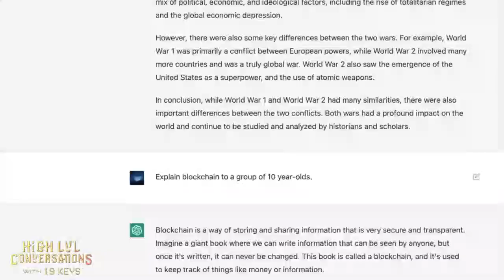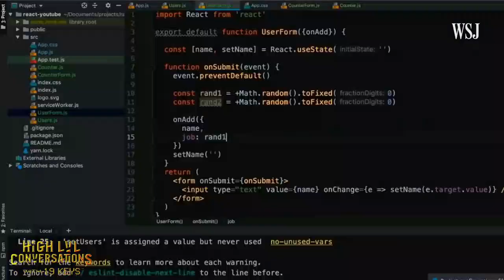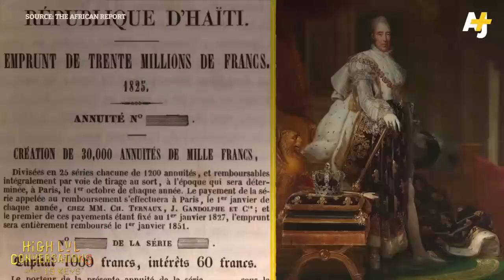The Attributes of God In Us ! with 19 Keys & Dame Dash